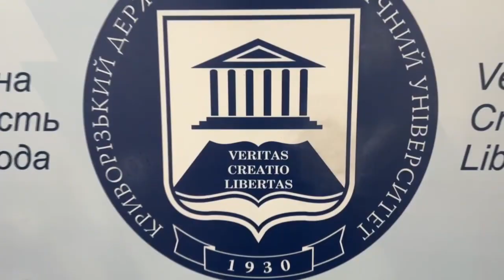Благодійна акція «Територія добра» до Міжнародного дня студентів